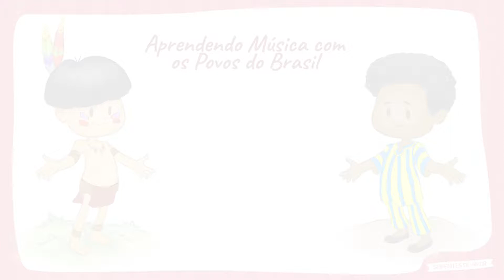19-SOM DE TAMBOR - COLEÇÃO SEMENTES DE AMOR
Este material e parte integrante da coleção SEMENTES DE AMOR da Edtora Ceduca. Educação infantil. Povos do Brasil